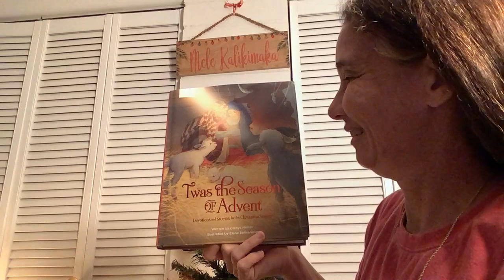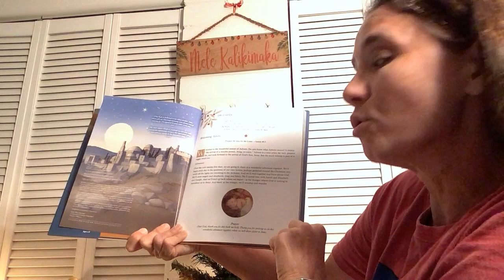December 1 Welcoming Advent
From  "Twas The Season Of Advent." Devotions and Stories for the Christmas Season. Written by Glennys Nellisy and Elena Selivanova.